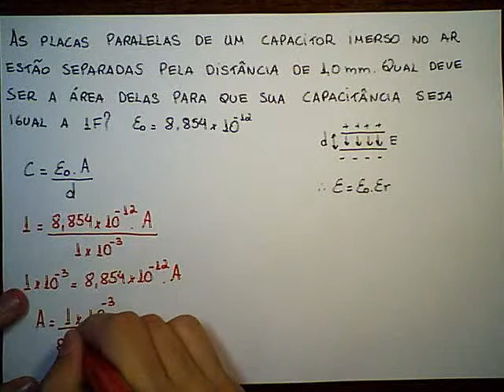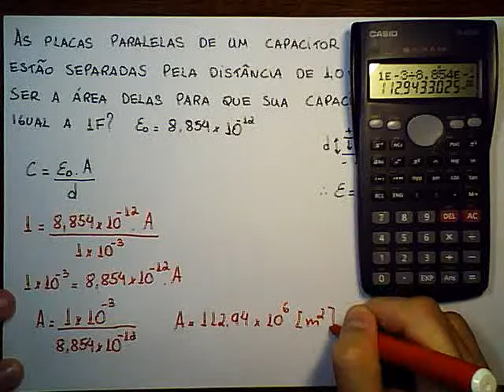FIS III / Eletrodinâmica / Capacitor de Placas Paralelas / Exercício Resolvido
Eletrodinâmica  / Capacitor de Placas Paralelas  / Exercício Resolvido
Professor: Hugo Rodrigues Vieira